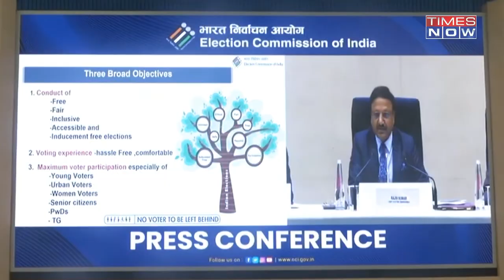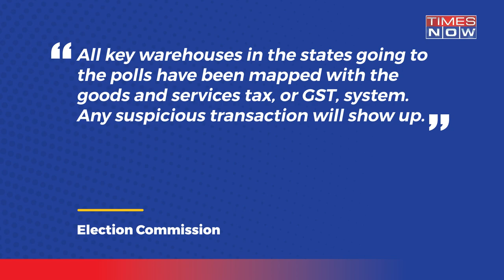Election Commission Lays Out Future Roadmap To Conduct 'fair Elections' In Upcoming State Polls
Political activities have further intensified after Election Commission announced the date for the Himachal elections. The EC announced that the elections in Himachal Pradesh will take place on November 12 this year. Following the announcement of the dates for the HP elections, EC has laid out a plan to conduct fair elections.